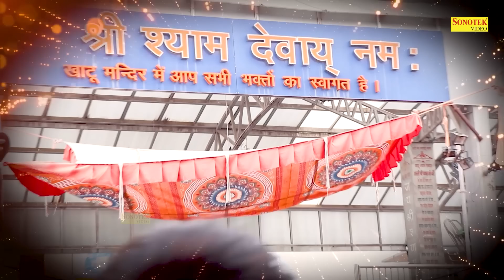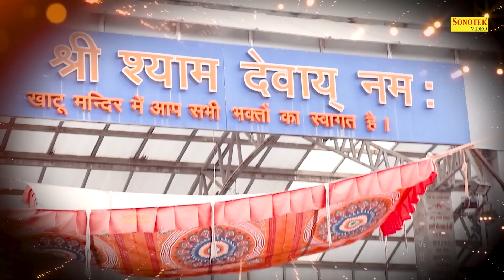रक्षा बंधन स्पेशल :- शीष के दानी खाटू वाले श्याम कहाते हैं | Khatu Shyam Ki Katha | New Shyam Mahima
Title :- शीष के दानी खाटू वाले श्याम कहाते हैं

श्याम_बाबा_के_भजन
सुपरहिट_भजन_2022
नॉनस्टॉप_खाटू_श्याम_भजन
shyam bhajan,2022
khatu bhajan,2022
khatu shyam,2022
khatushyam ji,2022